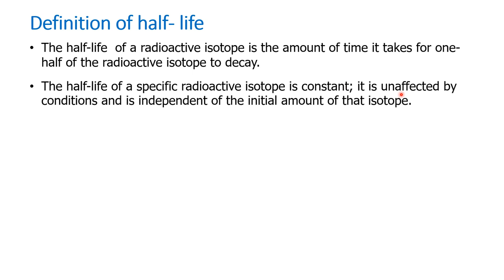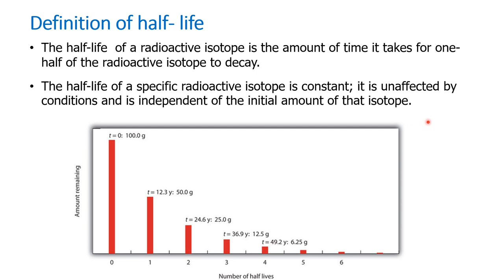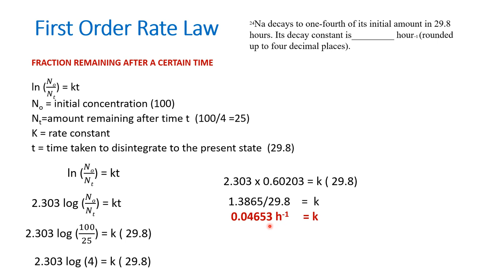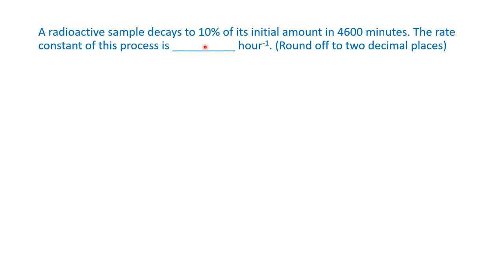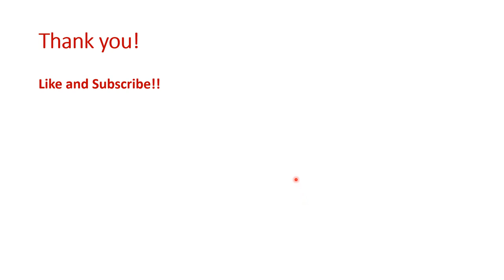Half life period and rate constant - numerical solved.- in TAMIL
This video discusses numerical problems based on radioactive decay and rate constant